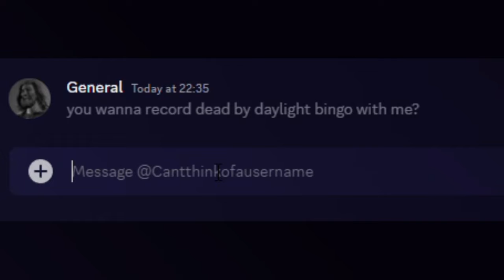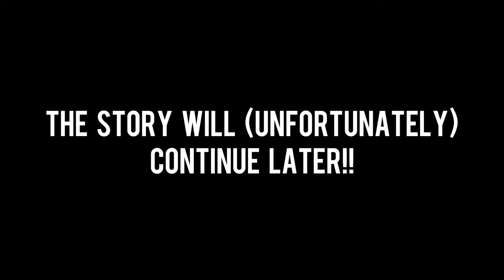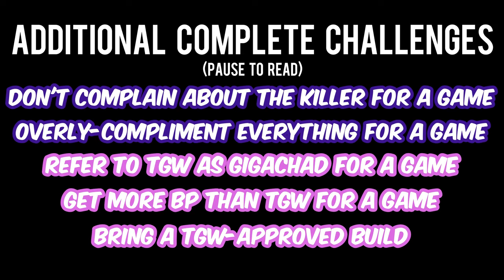We took on DBD's toughest challenge again...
Hope you all love the Bingo Challenge sequel! Let me know if you think I should make another, and what challenges or competitors you would like to see featured!

Everyone go show @Vomitted some love over on her channel too! Her content is very similar to mine, and is 1000x better cos I'm in most of it!

Special extra thanks to @BigBoss24236 for being the Jeff in the intro clips (that's right, I'm not the only swaggy Jeff out there!)